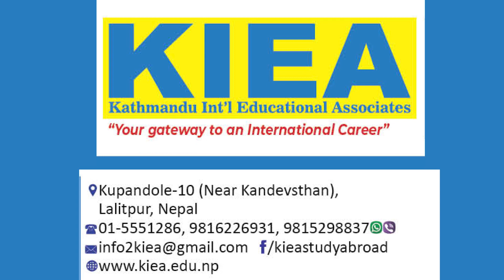KIEA Director Massage